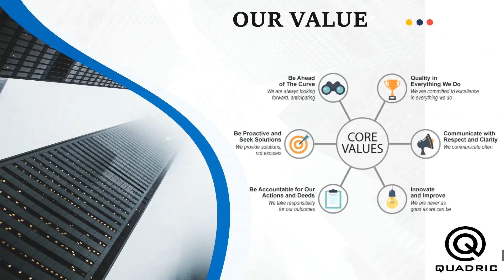Quadric Intro (teaser video)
QUADRIC is an architecture, engineering, and construction firm that specializes in designing and building innovative structures that are both functional and aesthetically pleasing. Our team of professionals includes architects, engineers, and construction experts who work together to deliver high-quality projects that exceed our clients' expectations. Through our YouTube channel, we share our knowledge and expertise in the industry with a broader audience, offering tips, insights, and behind-the-scenes looks at some of our most exciting projects.